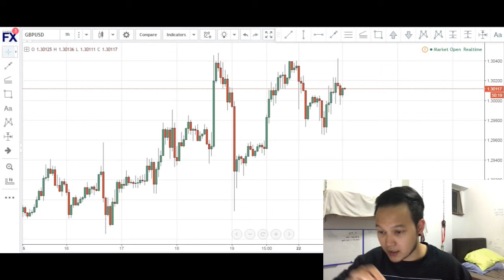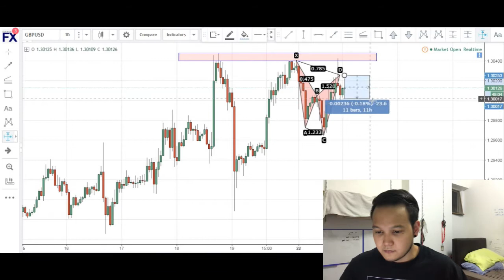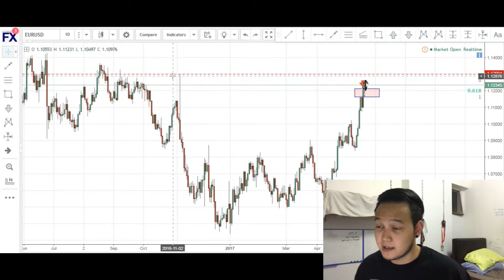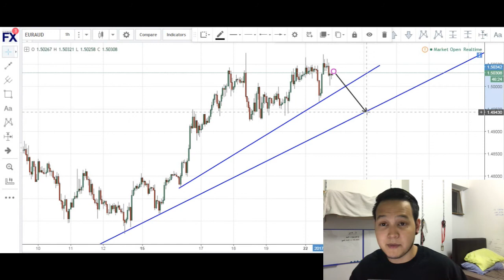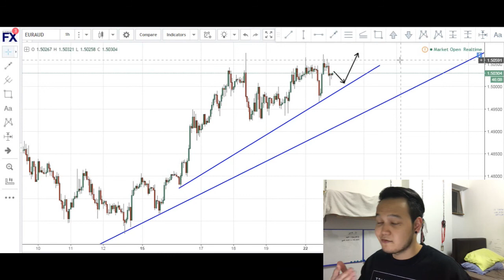MONDAY'S TRADING OPPORTUNITIES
In this video we look at the charts for the coming week and go through the forex technical analysis for EUR/USD, GBP/USD and EUR/AUD.

We offer the CHEAPEST education in the world, that's a fact.

We offer:

- Telegram Trading Group, where we discuss potential setups
- Signals for upcoming pattern using our own developed software
- AND MORE